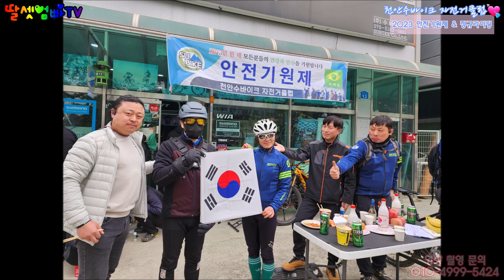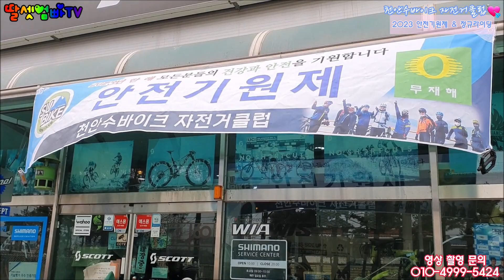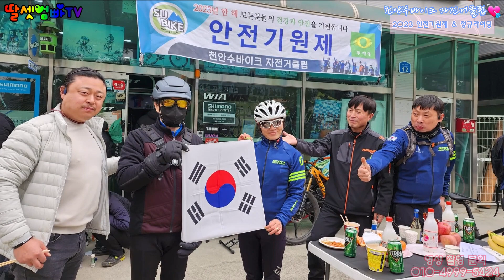천안수바이크 자전거클럽, 2023 안전기원제, 정규라이딩, Bicycle Club in Cheonan Korea, SuBike, 자전거 특공대[딸셋엄빠TV: 자전거학교]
천안수바이크 자전거클럽, 2023 안전기원제, 정규라이딩, Bicycle Club in Cheonan Korea, SuBike, 자전거 특공대, 에너지 전환, 기후위기, 탄소중립[딸셋엄빠TV: 자전거학교]

지역내 자전거문화 보급 및 확산
천안시체육회 연회비를 납부
시민의 안전한 자전거 이용 권리추구행위
보행자 및 차량들과의 안전한 교행을 위한 지역내 활동
초급라이더들을 위한 탄탄한 교육
이용 코스들의 정비 등 자발적인 의무 수행
십수 년간 건강한 몸과 마음으로 멋진 삶을 그려가기 위한 정규라이딩

2023년 올 한 해도 소중한 멤버 한 분 한 분과 함께
모두가 늘 안전하고 건강하게
삶의 큰 감동과 추억을 만들어가는 한 해이기를 바랍니다.

심신의 건강과 안전을 위해 함께하고자 하시는 분들께서는~

상호: 수바이크(SCOTT 대리점)
주소: 천안시 서북구 서부역9로 12
주차, 포장, 배달, 방문접수/출장, 예약, 무선 인터넷,
남/녀 화장실 구분, 장애인 편의시설